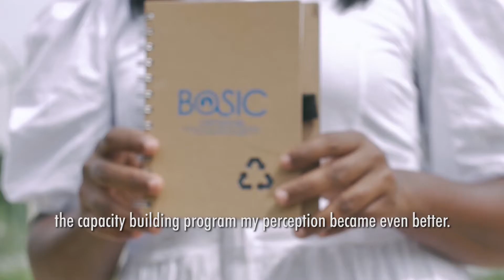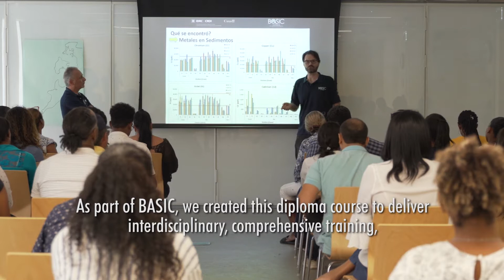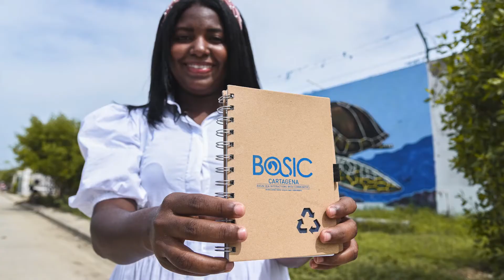BASIC Cartagena Project: Documentary on Community Capacity Building (ENG)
Documentary on the Community Capacity Building Program of the Project BASIC Resilient Cartagena (BASIC Diploma Course). It has the central objetive of empowering communities through capacity building in the use of scientific information and techniques which provide a better understanding and reduce vulnerabilities with respect to the contamination of water and fish, public health, water supply, and climate change. In this way, the program aims to helps these communities to have an active and decisive participation in the Interinstitutional Environmental Committee of Cartagena Bay. El program was implemented between March 2020 and September 2021.